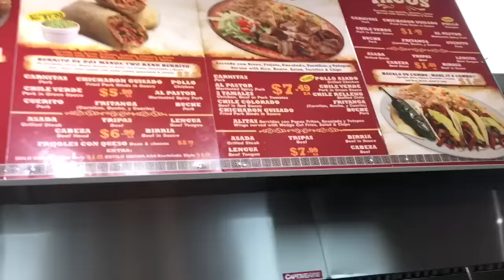MOMMY AND DAUGHTER DANCING IN THE CAR